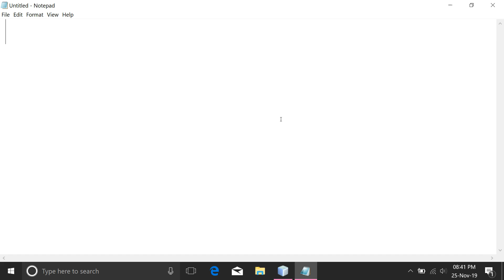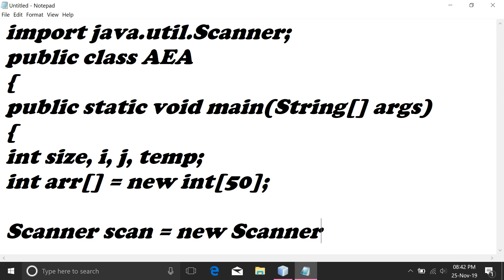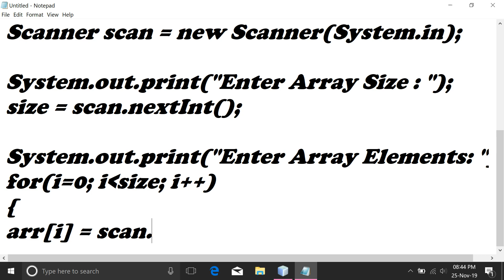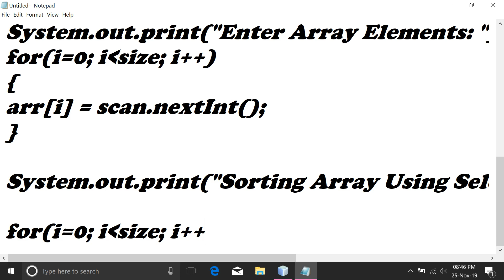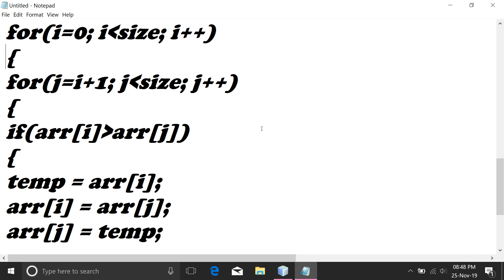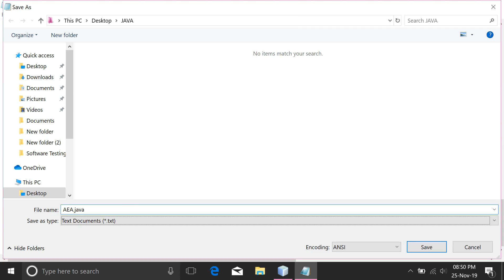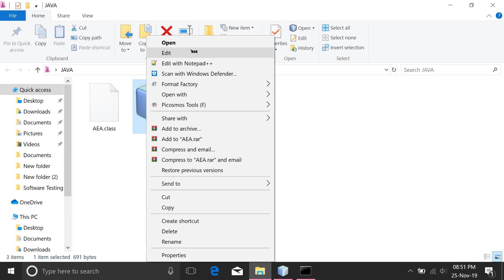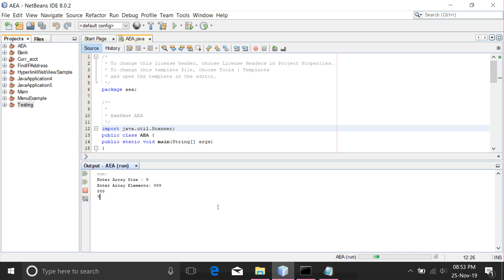JAVA 48th Program||Selection sort program in java user defined CUI & GUI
or

or

or

AEA...

THANKUE...